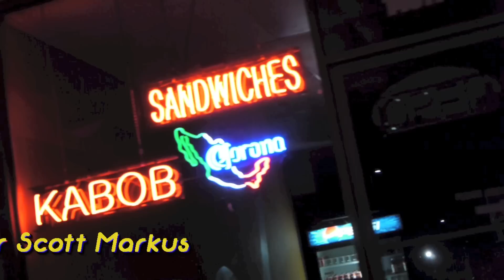The Tucker Maloney Show Holiday Spectacular!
It's our Holiday Episode... in February! Ghost Hunter Scott Markus briefly talks about his LA ghost tour while the heavy footsteps of time overtake us, causing numerous holidays to glitter past with nary a mention. Fyona's in it, too!

Cameras: David Groves, Scott Markus, Max Timm
Announcer: Ashandra McConnell